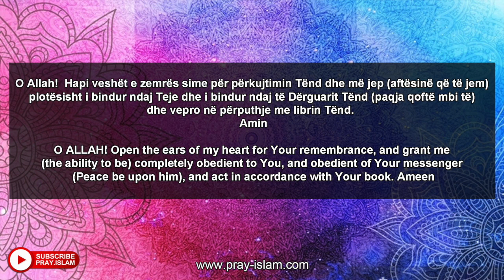O ALLAH me udhezo ne rrugen tende